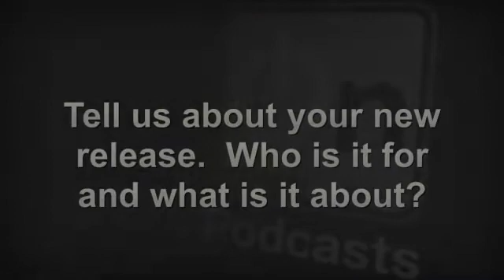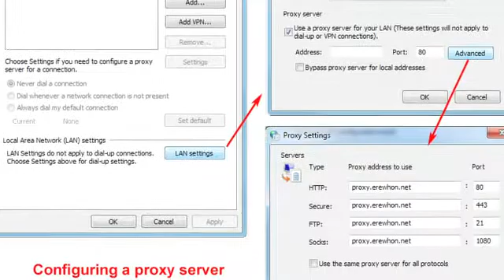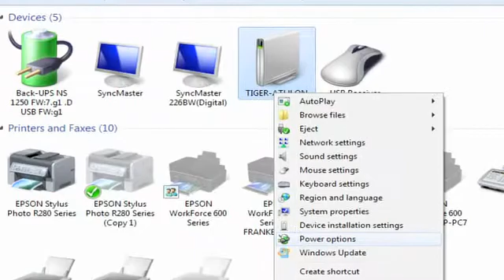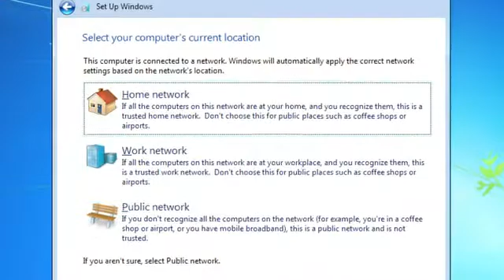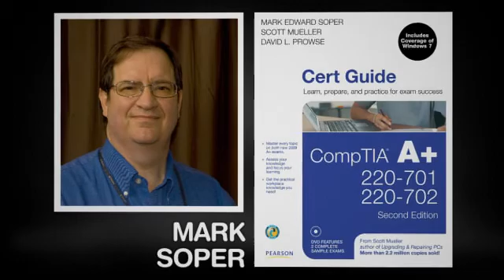CompTIA A+ Cert Guide (220-701 and 220-702), 2nd Edition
Top A+ certification expert trainer Mark Soper presents key concepts from the completely updated new 2011 second edition of CompTIA A+ Cert Guide (220-701 and 220-702) -- the comprehensive guide to the new A+ exams from CompTIA.